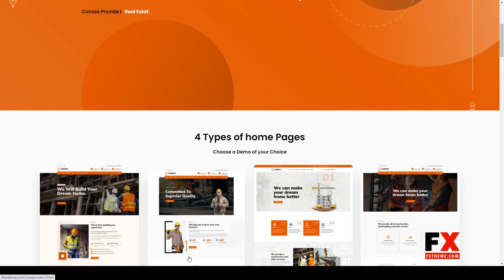Consza - Construction and Architecture Template virtual construction building business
Columns 4+

 Documentation Unrated

 Layout Responsive

 Tags architecture, builder, building business, clean company, construction contractor, industry, painter, plumber, real estate, virtual construction